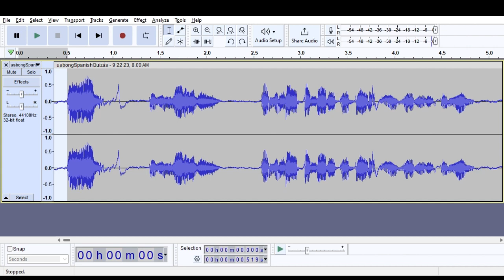Audacity tool's noise reduction command to filter out recorded noise 2023-09-22AM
REFERENCES:

1) Windows 11, MS+G video capture;
MS Clipchamp Video Editor

Step1: Noise Reduction, get Noise Profile
Step2: Noise Reduction, execute OK